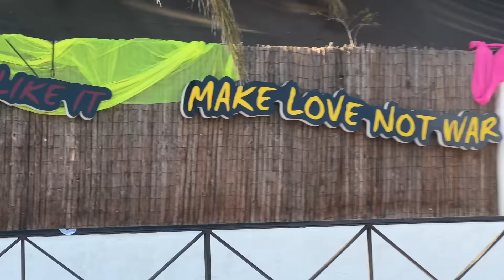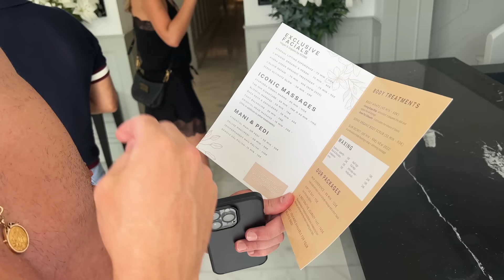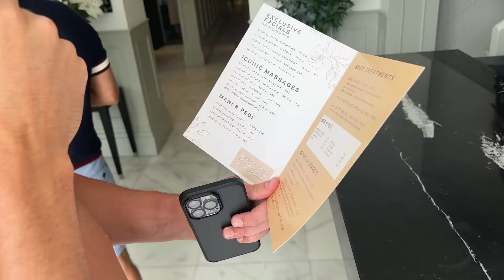Ibiza Opening 2022 | DC10 | Hï Ibiza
It's here, Ibiza 2022 Opening!

Two years out of the game and we're finally back, this time round we took a visit to Blue Marlin, my first time there, absolutely loved it, highly recommend you go and hang around until early evening

Glitterbox at Hï  may have been my favourite evening, threw in some Circo Loco at DC10 then wrapped things up with a nice evening in the Old Town

Hopefully a few more trips this year!

00:00 Intro
00:35 Airport
01:15 Ibiza Town
02:02 Blue Marlin
02:26 Recap
03:47 Destino Tour
04:22 Cotton Beach
04:38 Glitterbox
05:39 DC10
05:58 Es Vive